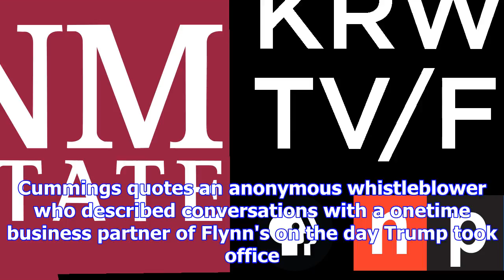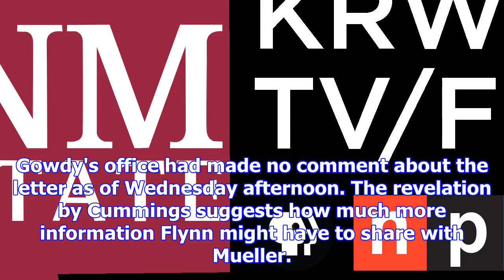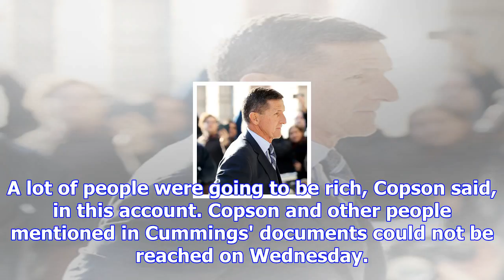Flynn promised russia sanctions were to be 'ripped up,' top house democrat says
Michael Flynn, former national security adviser to President Trump, leaves following a plea hearing ...